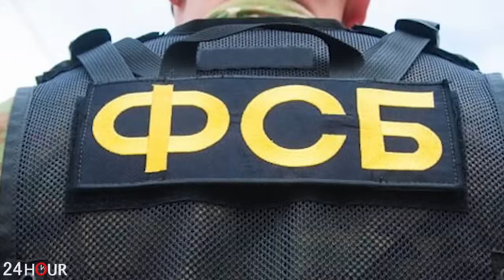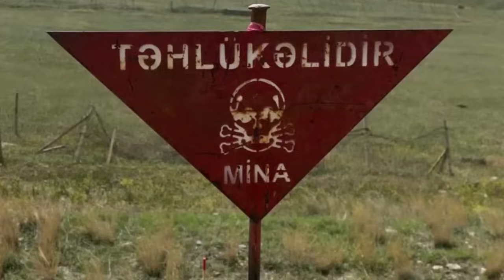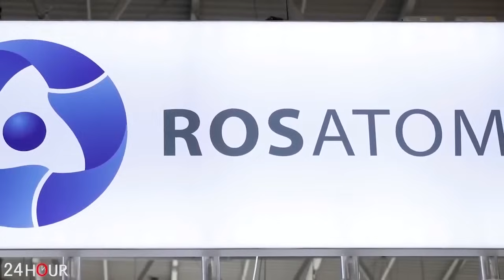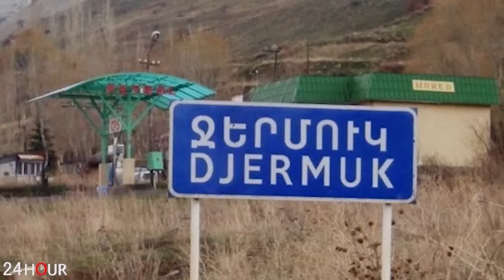ՍԿԱՆԴԱԼԱՅԻՆ. Արցախը հանձնելով Թուրքիային ու Ադրբեջանին, Պուտինն ուզում է ստանալ Զանգեզուրի միջանցքը